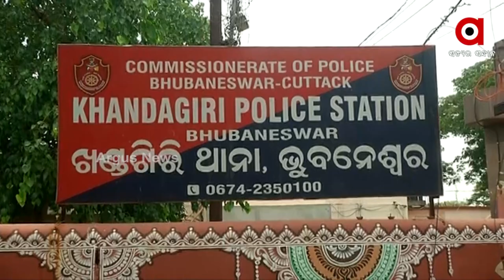ବିଜେଡି ବିଧାୟକ ବୋଲି ସାତ ଖୁନ୍ ମାଫ୍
ବିଜେଡି ବିଧାୟକ ବୋଲି ସାତ ଖୁନ୍ ମାଫ୍ । ଯୌନ କେଳେଙ୍କାରୀରୁ ବିଡେଡି ବିଧାୟକଙ୍କୁ ଖାସାଇ ଦେଲା କି ପୋଲିସ ? ଧମକ୍ ଦେଇ ଯୁବତୀଙ୍କ ମୁହଁ ବନ୍ଦ କରିଦେଲେ କି ବିଡେଡି ନେତା ।